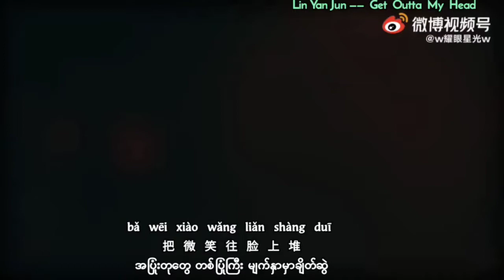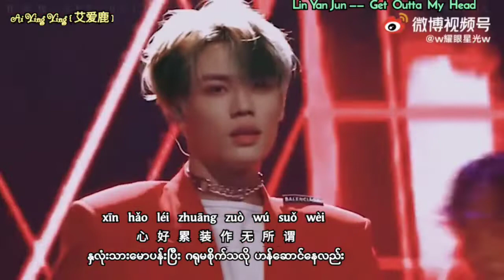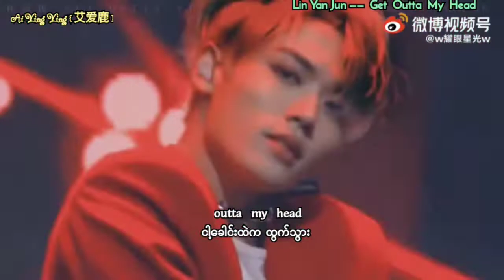Lin Yan Jun -- get outta my head mmsub